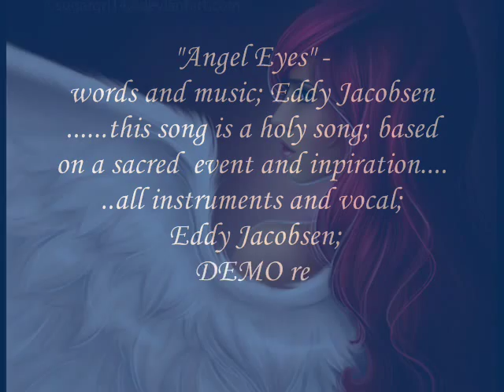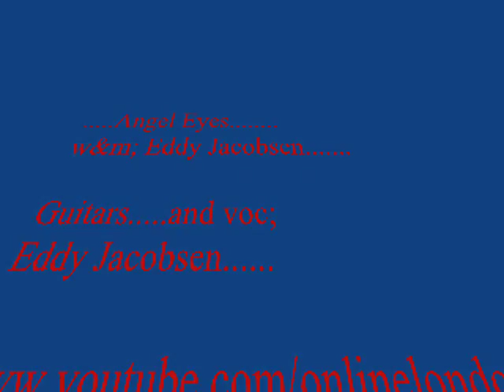((( - Angel Eyes - )));wm;Eddy Jacobsen;instru;voc;EddyJacobsen (DEMO)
Work no.
28418098
ISWC number
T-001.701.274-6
ANGEL EYES - is a song based on a transcendental experience, reminds me yet again about eternity of soul, and the continuation of spirit. Leonard Cohen has given me lots of inspiration through his songs and lyrics, when working with my own songs and lyrics - Enjoy!